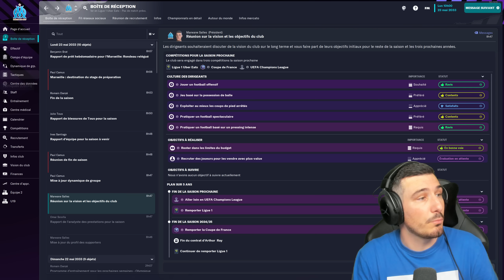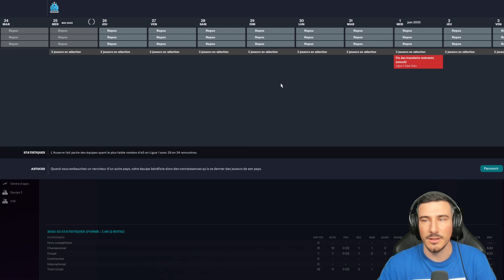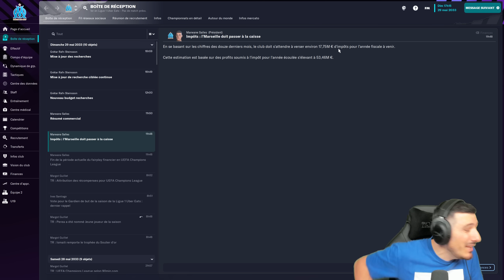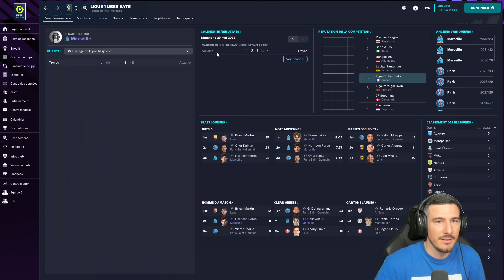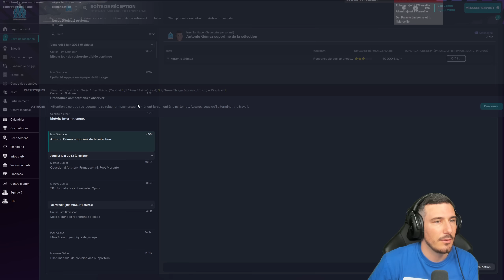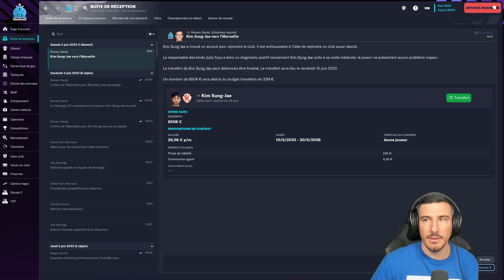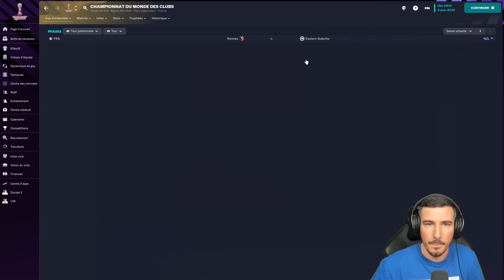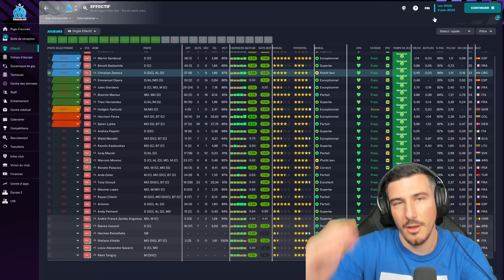JE CROIS QU'ON S'EST FAIT ROULER ! - Épisode 225 | Football Manager 2023 Zéro à Héros